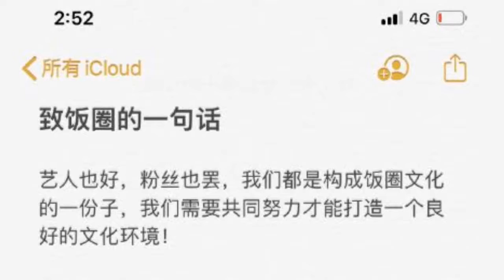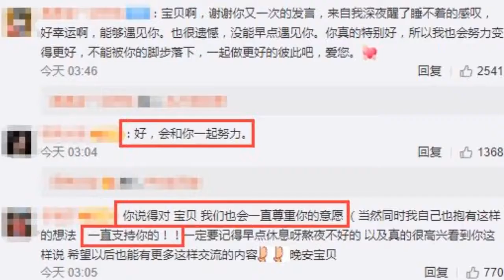R1SE张颜齐谈饭圈文化